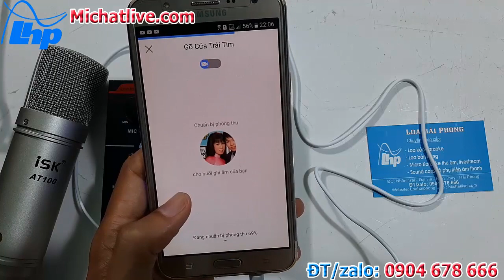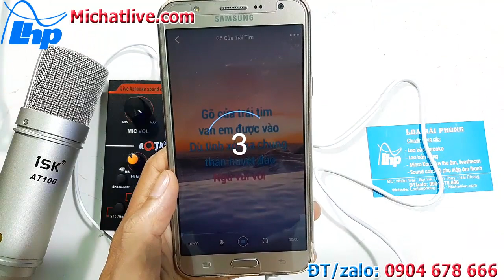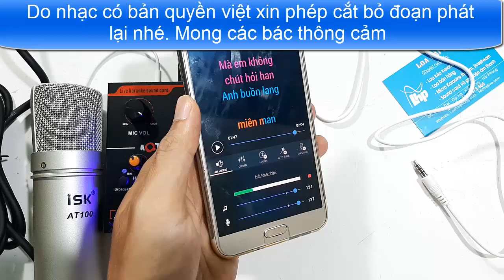Sử dụng Sound Card V9 Plus hát karaoke trên Ikara, karoke Now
Chào các bác! video này Việt chia sẻ Sử dụng Sound Card V9 Plus hát karaoke trên Ikara, karoke Now đơn giản âm thanh thu vào rất chuẩn nhé các bác.
Loa hải Phòng kênh chia sẻ, đánh giá các sản phẩm công nghệ livestream hát karaoke:
- Loa bluetooth
- Micro thu âm livestream
- Sound card livestream

🏡 Địa chỉ: Xã Đại Hà, Huyện Kiến Thụy, Hải Phòng